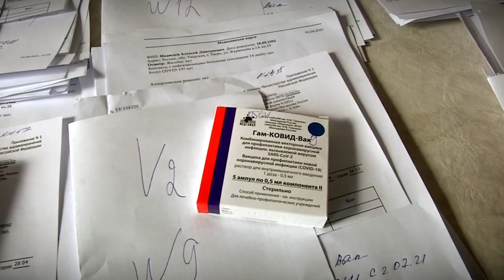В Тверской области прививку от коронавируса сделали более 80 тысяч человек